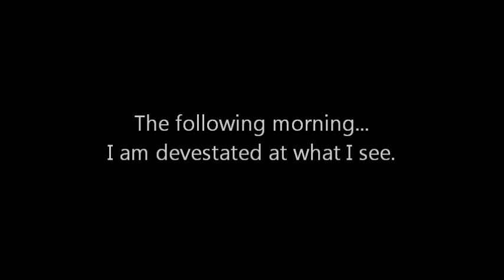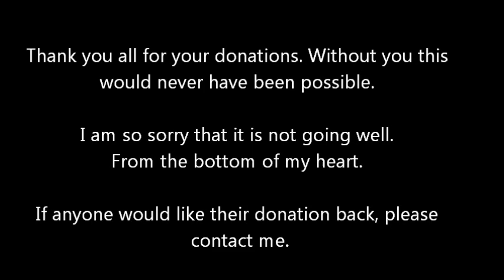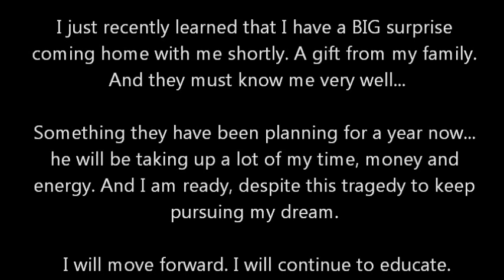Sniper's friend is here - VERY upsetting - Please don't watch if you are very sensitive :(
Thank you again for all your support. I would say more, but this video was extremely difficult for me to edit and basically watch myself feel so powerless and helpful to do anything for this innocent creature.